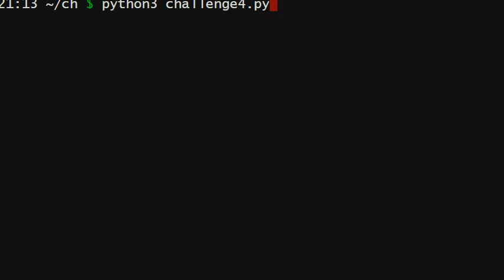Python Challenge 8 - Multiple Choice Quiz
A python programming tutorial video from my free Python course